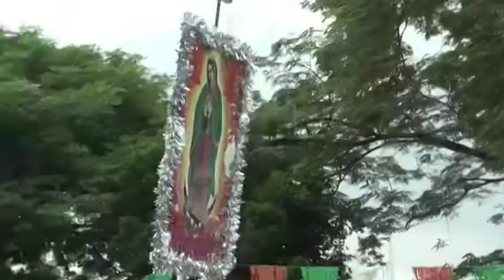Celebran en Tuxtepec, día de la Guadalupana